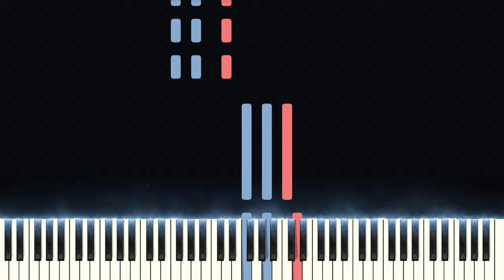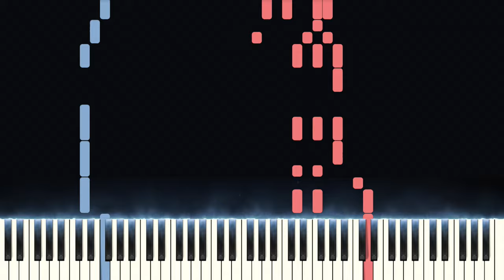SOUTH OF THE BORDER · Ed Sheeran (Piano Tutorial)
This is my piano tutorial for South of the Border by Ed Sheeran! I hope you enjoy!
Down below you will find the South of the Border midi and South of the Border sheets